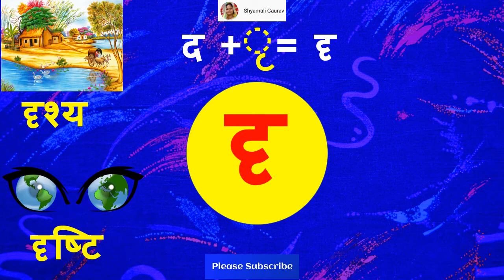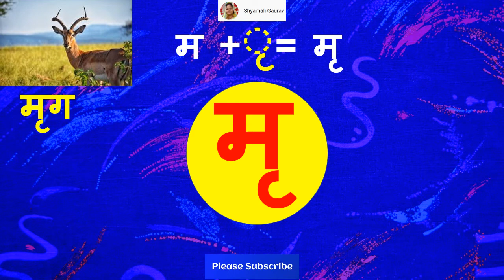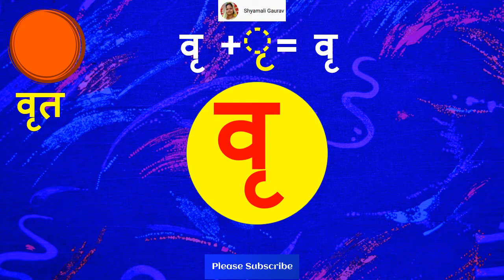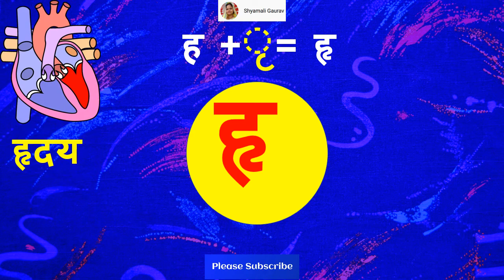Ri Ki Matra Wale Shabd | ऋ की मात्रा वाले शब्द | Ri Se Shabd | Ri Wale Shabd (Part-2)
Ri Ki Matra Wale Shabd | ऋ की मात्रा वाले शब्द | Ri Se Shabd | Ri Hindi Matra | Ri Se Hindi Shabd |

The Hindi Pre-School Video learning series is specially designed for kids to help them learn easily. The teacher helps you to read the Hindi Alphabets and Hindi Words.

In this video, kids will learn the words formed from 'ऋ - Ri' Hindi Alphabet (इस विडियो में हम ऋ अक्षर से बनने वाले शब्दों के बारे में सीखेंगे)

This video teaches you How To Recognize the Hindi Words (हिन्दी शब्द) in a very interesting & easy way.